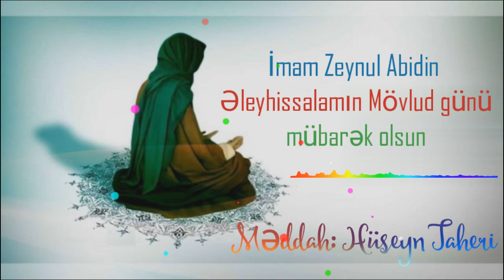İmam Zeynul Abidin Əleyhissalamın Mövlud günü mübarək olsun